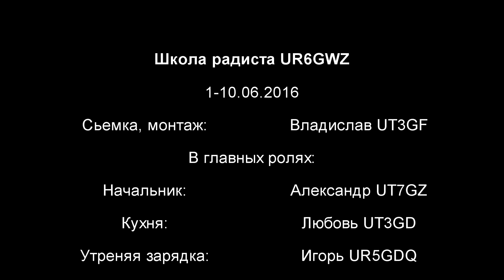Школа радиста 1 смена 2016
В данном видео вы можете посмотреть чем мы занимались с детьми на 1 смене лагеря "Школа радиста". За 10 дней мы выучили азбуку Морзе, научились работать на радиостанции, пользоваться пеленгатором, стрелять из спортивного оружия и многое другое!
Привет! Меня зовут Владислав Положай, я занимаюсь радиоспортом. Кайфую от проведения радиосвязей и путешествий, пытаюсь это совмещать и показывать вам на данном канале. Мой радиолюбительской позывной UT3GF, а так же имеется специальный позывной EO44G, который я использую в национальных парках. Я работал в эфире с таких стран как Украина, Польша (SP/UT3GF; 3Z3GF), Чехия (OK/UT3GF), Россия (RA/UT3GF), Китай (BG7JJW/UT3GF; BD7LPD/UT3GF; BD7JZC/UT3GF), Гонконг (VR2EH) и мечтаю отправится в «большую» радиоэкспедицию, в какую-то редкую DXCC. Если вам интересна тема радиоэкспедиций, оставайтесь со мной! 73!